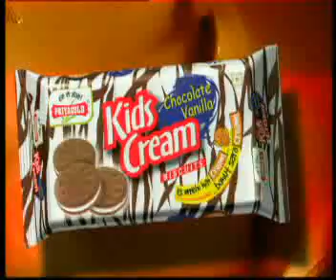Priyagold Kids Cream Chocolate Vanila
Priyagold Kids Cream Chocolate Vanila - Ad made by Oberoi Multimedia Ltd.